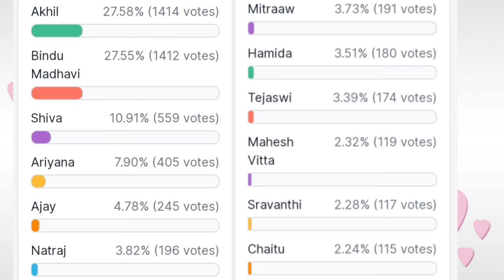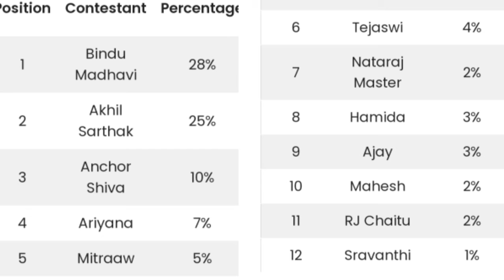Bigg Boss non stop third week voting results | Biggboss ott telugu 3rd week elimination results | BB